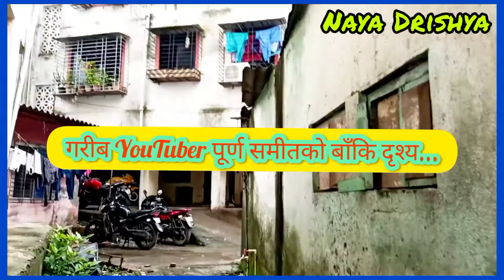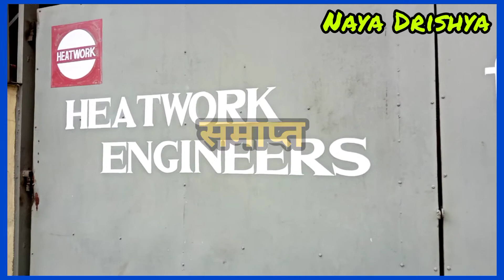थोत्रे साईकल र पुरानो मोबाईलबाटै तयार भिडियो || हेर्नुहोस् गरिब युट्यूबर पूर्ण समीतको बाँकि दृश्य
मैले आज तपाईहरु सामू साईकल र मोबाईलको प्रयोगगरी तैयार पारेको एउटा भिडियो प्रस्तुत गरेको छु। मैले भारत नवी मुम्बईको गोठीवली गाउँमा रहेको मेरो कोठादेखि मैले काम गर्ने कम्पनी हिटवर्क इन्जिनियर्स डब्लु - 437 एमआईडिसि, रबाले, नवी मुम्बईसम्मको यात्रालाई देखाउने कोसिस गरेको छु।